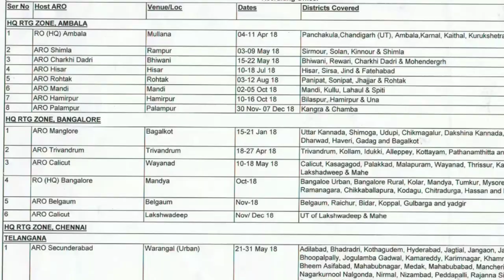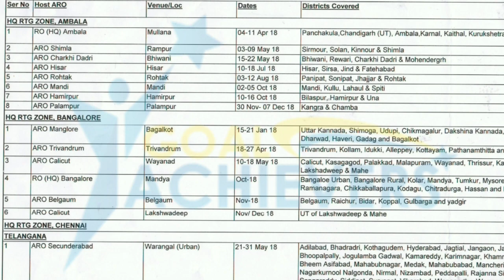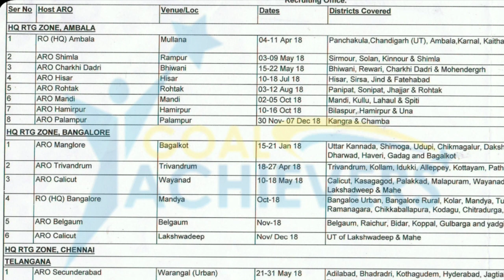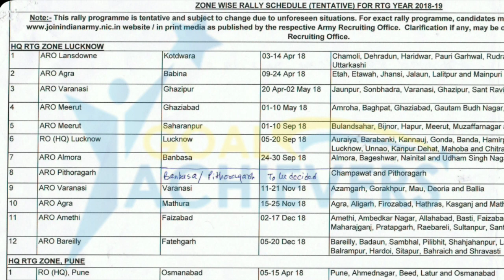Indian Army Open rally bharti 2018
India army open bharti 2018